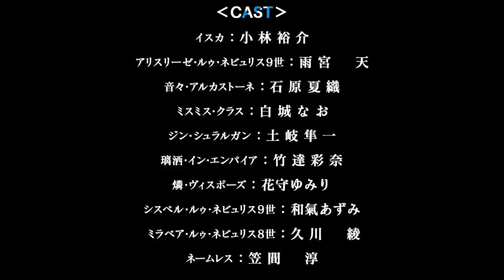Kimi to Boku no Saigo no Senjou - PV3 Trailer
Kimi to Boku no Saigo no Senjou, Aruiwa Sekai ga Hajimaru Seisen - PV3 Trailer
Our Last Crusade or the Rise of a New World -PV3 Trailer